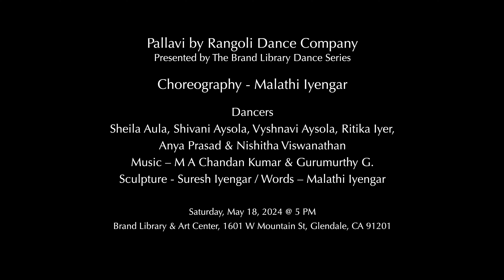Pallavi by Rangoli Dance Company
Presented by The Brand Library Dance Series

Choreography - Malathi Iyengar

Dancers - Sheila Aula, Shivani Aysola, Vyshnavi Aysola, Ritika Iyer, Anya Prasad & Nishitha Viswanathan

Vocal - Rajkumar Bharathi
Viollin - M A Sundareshwaran
Mridangam - Gurumurthy G.
Flute - M A Chandan Kumar
Nattuvangam & Vocal - Malathi Iyengar

Sculpture - Suresh Iyengar
Words – Malathi Iyengar

Saturday, May 18, 2024 @ 5 PM

Brand Library & Art Center, 1601 W Mountain St, Glendale, CA 91201

Brand Library Dance Series

This series curated by acclaimed choreographer, teacher, and producer Jamie Nichols presents top dance companies from southern California performing site-specific work in non-traditional spaces around the Brand Library in Glendale.